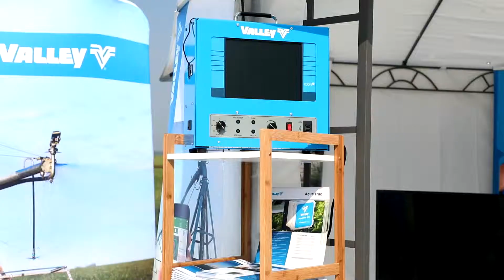Valley Irrigation @ Great Island Braila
An Easy Engineering TV video report about VALMONT S.A.U.